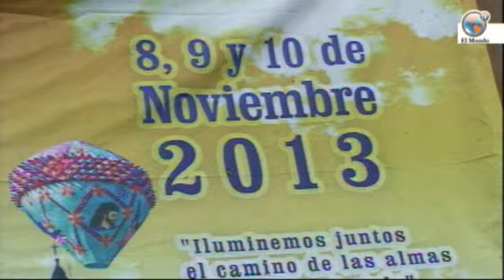Noveno Concurso Nacional del Globo en Zozocolco